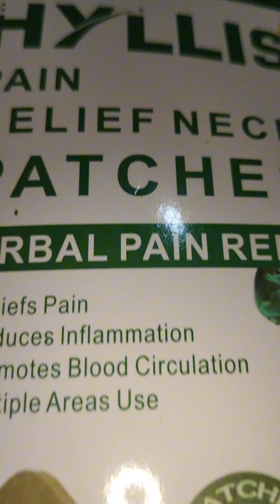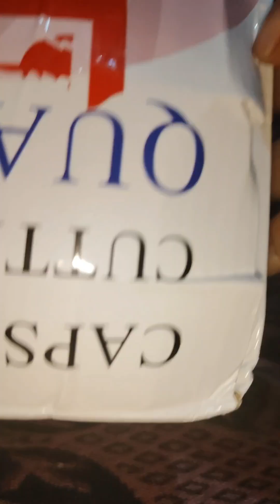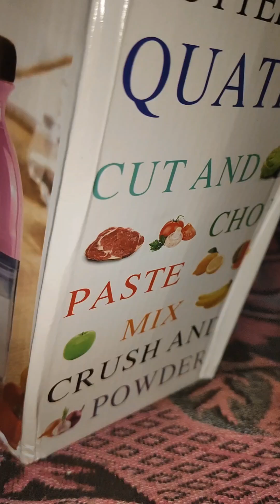BIG CAPSULE CUTTER 😀shortvideo